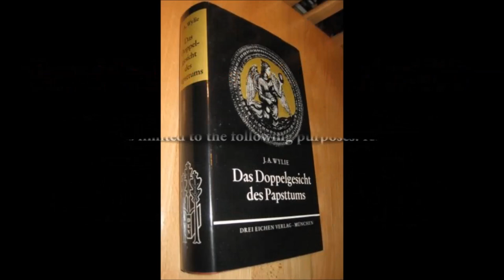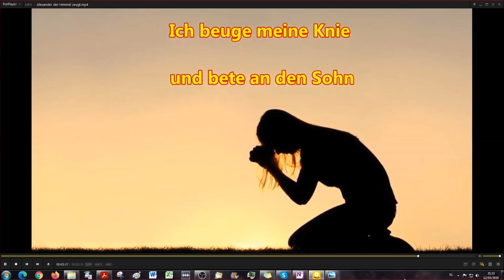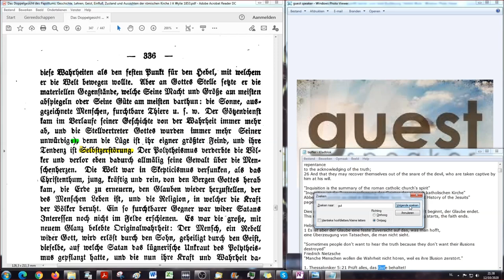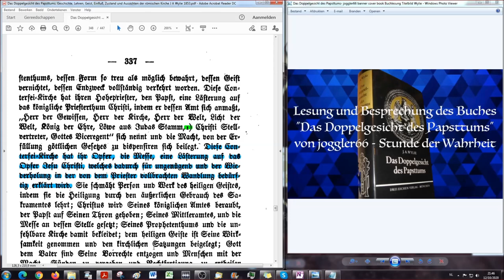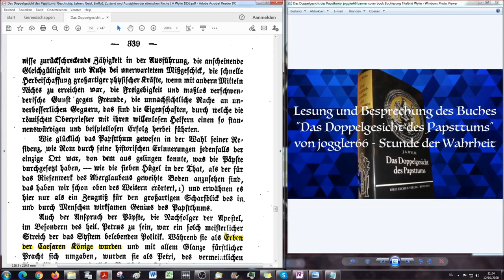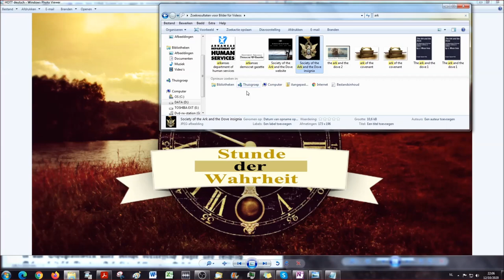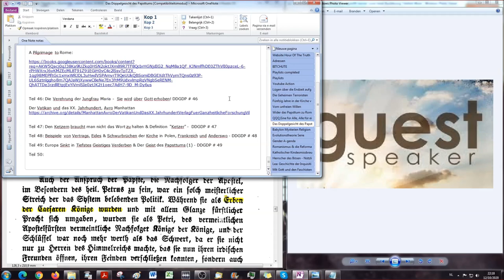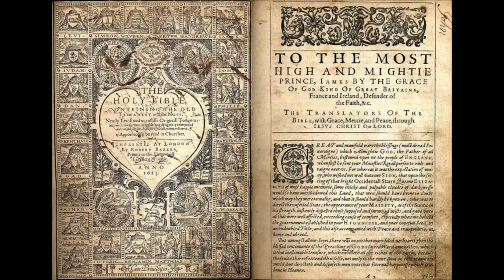Gehorsam statt Verehrung & Der Geist des Papsttums (2) - DDGDP # 50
"Eines Tages wird alles gut sein, das ist unsere Hoffnung. Heute ist alles in Ordnung, das ist unsere Illusion"
Voltaire